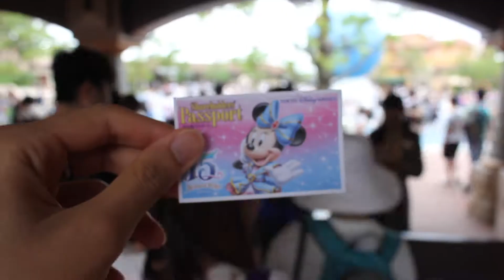Tokyo DisneySea! The only DisneySea in the world!!